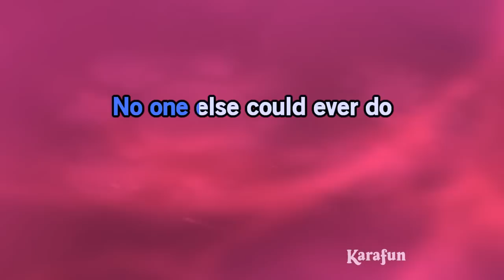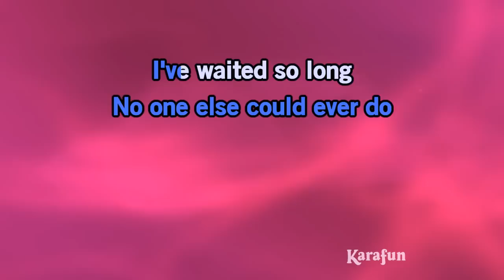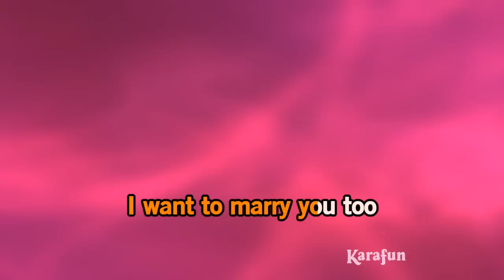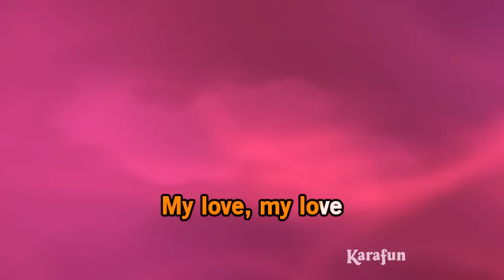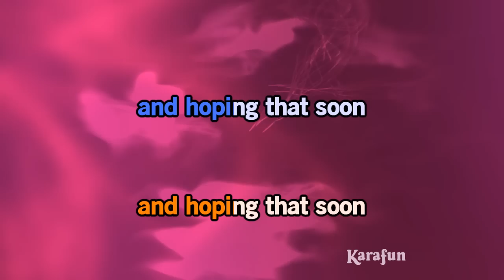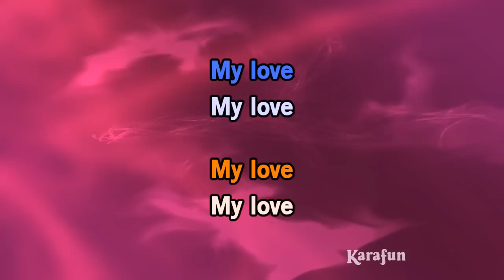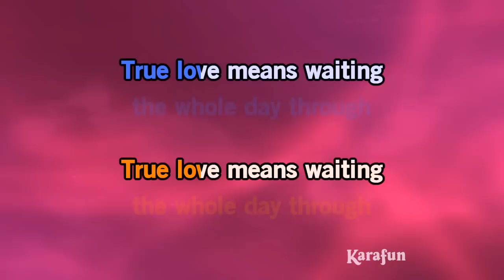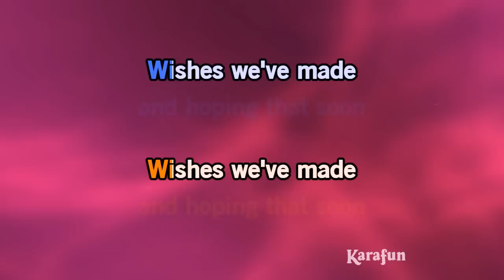Hey Paula - Paul & Paula | Karaoke Version | KaraFun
ℹ️ This version contains a low volume vocal guide to help you learn the song. The karaoke version without the vocal guide is available This recording is a cover of Hey Paula as made famous by Paul & Paula. This version is not the original version, and is not performed by Paul & Paula. This instrumental/playback version contains a vocal guide, the lyrics and backing vocals.